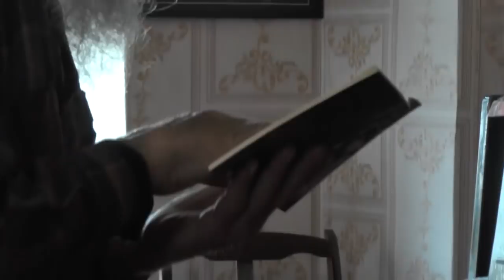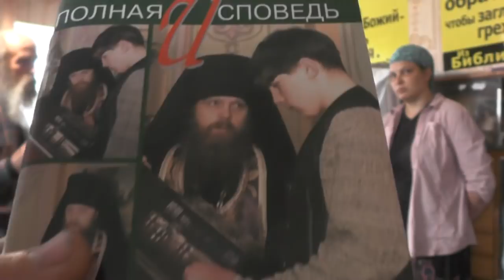Верующий в Бога может победить грех дерзости. 15 07 2018